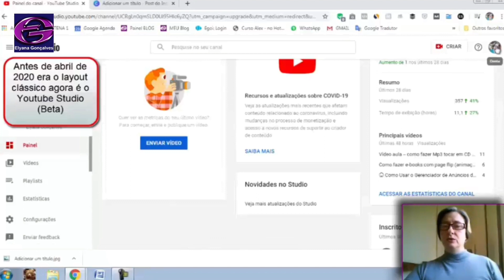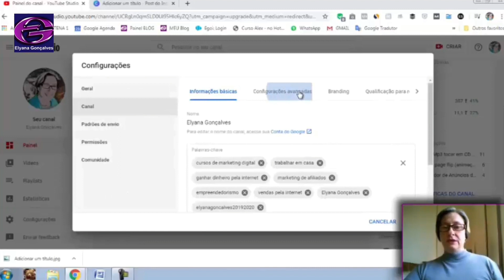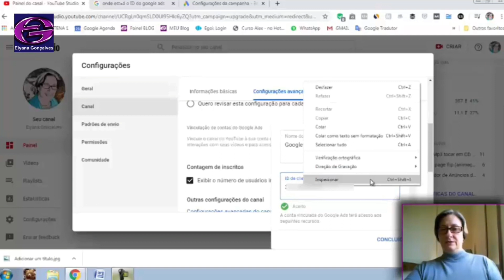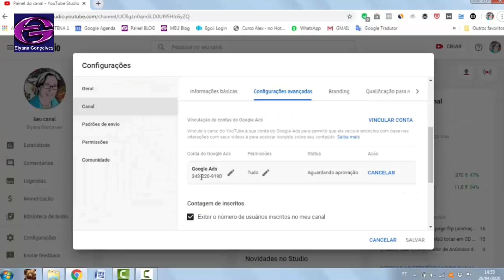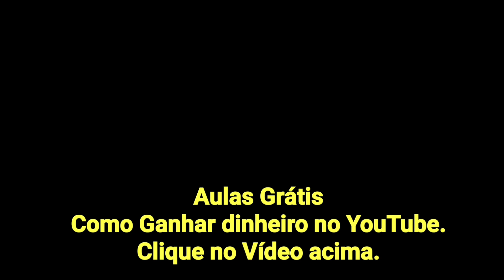#3 - Anuncie no YouTube: Como Vincular o Canal do Youtube com o Google Ads - 2020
❤️️ Baixe meu E-book Grátis para Conseguir mais Inscritos e Visualizações no seu canal. Para isso você tem que se Inscrever aqui no canal e clicar no link abaixo:

E MAIS

Baixando o E-book você GANHA Automaticamente de Presente meu Curso Express para aprender a Trabalhar pela internet SEM Investir Nada.

❤️️ Treinamento que recomendo para aprender do básico ao avançado e trabalhar pela internet + 9 Bônus Premium meus no valor de mais de R$300,00:

Link da Playlist da Série “Ter Sucesso com seu Canal no YouTube” e ter Muitas Visualizações e Inscritos

NA AULA #3 você vai aprender:

Como conseguir vincular as contas para poder anunciar no YouTube.

Estes anúncios que podem ser de valores baixos (R$20,00) e ainda sim você pode ganhar muitas visualizações e inscritos.

Veja a Aula #1 Desta Série: Ter Sucesso com seu Canal no YouTube:

APROVEITE:
Estou criando uma série de vídeos (Aula #1, Aula #2, etc) sobre YouTube pra você aprender a configurar seu canal, fazer o canal no YouTube “bombar” e você Ter Muitas Visualizações e Inscritos.

Do zero, passo a passo e completo.

Todos os vídeos da Série são feitos no novo YouTube Studio – 2020.

Obs.: Quando você faz um comentário aqui no canal você está ciente que pode ser usado em algum vídeo que eu criar no futuro.
Não tenho responsabilidade por qualquer resultado do seu trabalho porque depende única e exclusivamente de você. Cada nicho, cada estratégia e cada vídeo é um caso diferente e só você saberá como adaptar para a sua realidade. Muito sucesso!